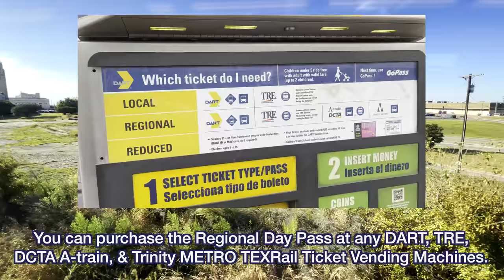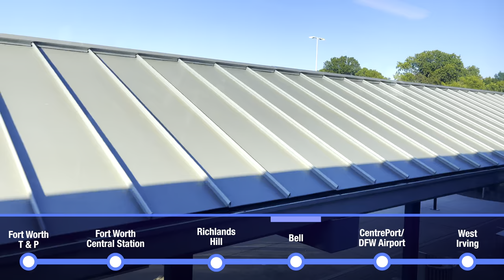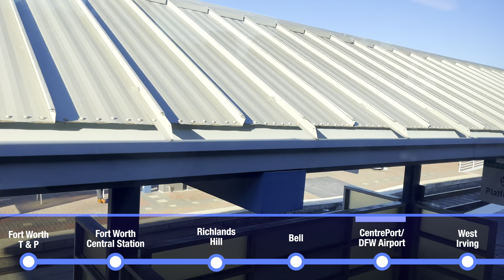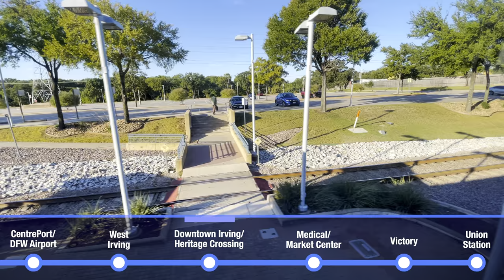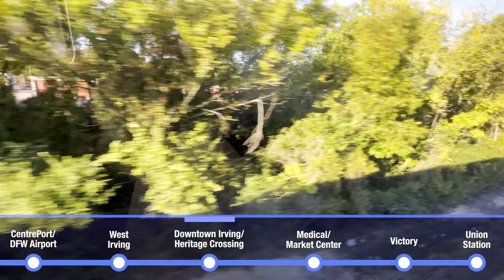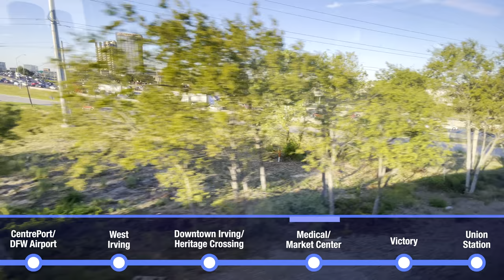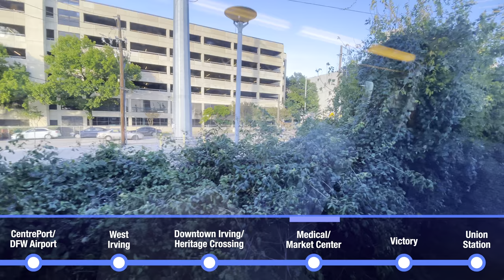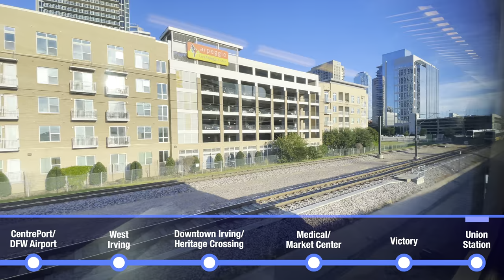Riding Trinity Railway Express (TRE), Downtown Fort Worth to Downtown Dallas Union Station, 4K Ride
Riding Trinity Railway Express (TRE) Commuter Rail (train model: GMDD F59PHI) between Fort Worth Texas & Pacific (T & P) in Downtown Fort Worth to Downtown Dallas Union Station. TRE is a commuter rail service that operates between Dallas and Fort Worth. Dallas Area Rapid Transit (DART) and Trinity METRO (a transit agency in Tarrant County/Fort Worth) manages the TRE Commuter Rail. This commuter rail line started on December 1996, serving both major cities.

The total travel time on this train between Downtown Dallas to Downtown Fort Worth is around one hour. And the total distance between Dallas Union Station and Fort Worth TP Station is 34 miles (55 km).

CLIP HIGHLIGHTS 😎:
1) DART Rail Green Line was racing TRE at 27:53, 28:40, 29:53, and 30:38
2) TRE Train Yard: 18:49
3) TEXRail approaching to Fort Worth: 06:27

TIME-POINTS ⏰:
00:00 Fort Worth Texas & Pacific
00:10 Train seats & tables
00:40 Departing
02:00 Fare Information
02:35 About Fort Worth Central Station
04:00 Fort Worth Central Station
05:45 Next Station: Richlands Hill
09:55 Richlands Hill Station
10:25 Next Station: Bell
14:35 Bell Station
15:00 Next Station: CentrePort/DFW Airport
16:40 CentrePort/DFW Airport Station
17:10 Next Station: West Irving
19:40 West Irving Station
20:05 Next Station: Downtown Irving/Heritage Crossing
22:10 Downtown Irving/Heritage Crossing Station
22:45 Next Station: Medical/Market Center
25:55 Medical/Market Center Station
26:20 Next Station: Victory
29:55 Victory Station
30:35 Next Station: Union
33:33 Union Station
34:15 Quick Tour of the train
35:20 Union Station Track 4

AIRPORT SHUTTLE BUS 🚂 ➡️ 🚌 ➡️ ✈️
TRE offers a free shuttle bus between CentrePort/DFW Airport Station to all DFW Airport Terminals.

Fun facts ⭐️ :
There are 3 active commuter rails (and 1 commuter rail coming soon) in DFW area:
1) Trinity Railway Express (TRE): Downtown Dallas to Downtown Fort Worth
4) DART Silver Line (coming soon): Northeast of Dallas to DFW Airport